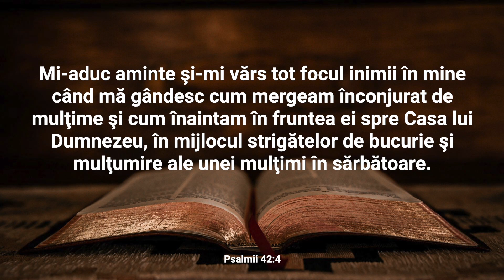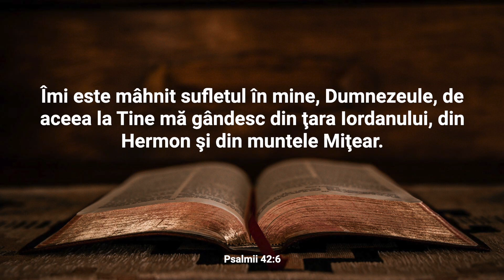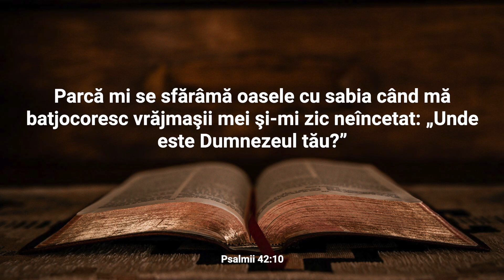Lectură Biblică: Psalmul 42 - Verset cu Verset (Text și Audio)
Bine ați venit la Lectura Biblică în care vom citi și afișa textul integral al Capitolului 42 din cartea Psalmii.

Psalmul 42 este o cântare a dorului și a încrederii profunde a unui suflet însetat după Dumnezeu. Autorul exprimă nostalgia sa pentru prezența lui Dumnezeu, comparând-o cu setea unui cerb după apă. El își amintește de vremurile în care slujea în casa lui Dumnezeu și își dorește cu ardoare să se întoarcă acolo pentru a se închina. Cu toate acestea, el simte că este în mijlocul necazurilor și opresiunii și se simte copleșit de îndoială și de încurajarea inamicilor săi. În ciuda acestor lupte interioare, autorul găsește încredere în Dumnezeu și Îi adresează o rugăciune de ajutor și izbăvire. Psalmul 42 subliniază importanța dorinței profunde de a căuta pe Dumnezeu și încrederea în El în mijlocul vremurilor de încercare și de neîncredere. Autorul ne amintește de puterea credinței și a dorinței de a-L căuta pe Dumnezeu în ciuda provocărilor și a descurajării. Acest Psalm încurajează căutarea prezenței lui Dumnezeu și încrederea în El ca o sursă de mângâiere și izbăvire în mijlocul dorinței și a luptelor sufletului.

Nu ezitați să vă exprimați gândurile și întrebările în secțiunea de comentarii. Dacă vă bucurați de acest conținut, vă rugăm să apăsați butonul "Like" și să vă abonați la canalul nostru pentru a fi la curent cu alte lecturi și resurse spirituale. Vă mulțumim pentru că ați ales să fiți parte din această experiență și vă invităm să vă relaxați și să vă lăsați inspirați de cuvintele sacre ale cărții Psalmii.